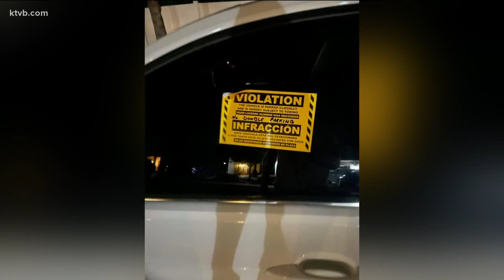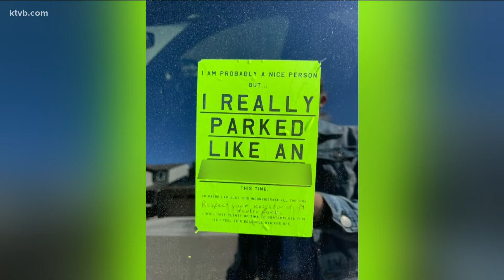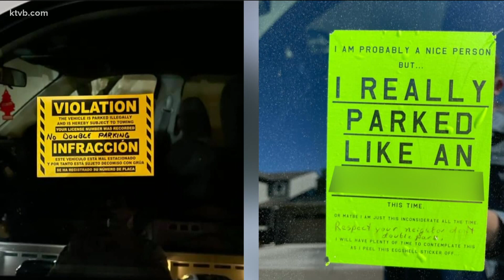Stickers plastered on Meridian family's cars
The stickers did not come from the Meridian Police Department.